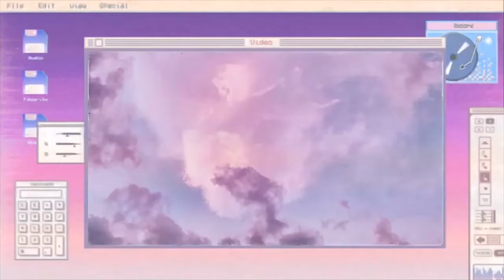road trip to Missouri | 24 hours in the car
My grandparents, my sister and I went of a road trip to Missouri to see our cousins for a week. At first the trip was going smoothly until something unexpected happened. Luckily in the end we got there safely!